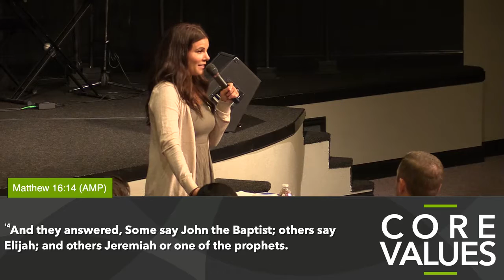We are the Church pt 1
Pastor Evan Schlegel - CHURCH! It's time to be a unified front. Remember it's not A body but THE body of Christ. Those needing Him will know we are HIS by the love that we have for one another. Let that love flow out of you for those in your family, church, other churches and pastors and let's remember that JESUS IS BUILDING HIS CHURCH! Let's partner with Him in the BUILDING UP of others, not the tearing down. How are you building His Church?

DON'T GIVE UP ON THE CHURCH! IT IS THE HOPE OF THE WORLD!